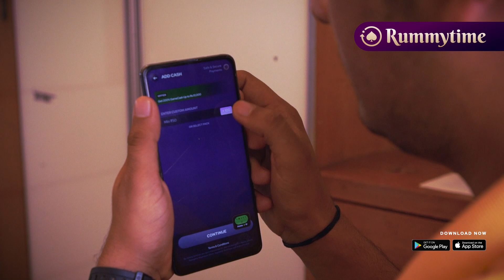RummyTime Player Mohit from Amravati, Maharashtra Speaks about GameCash and FreeCash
Hear from RummyTime app user Mohit from Amravati, Maharashtra about GameCash and FreeCash features of RummyTime app.

Follow RummyTime’s social media pages for all the latest updates!